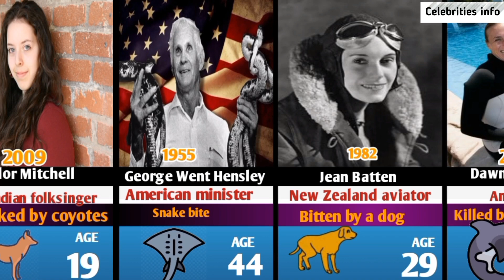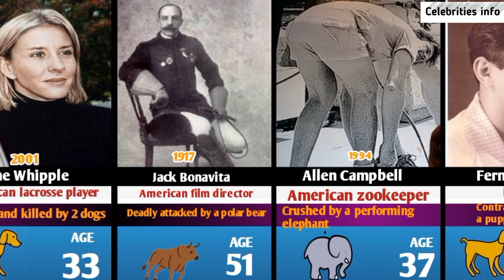😱 21 Famous People Who Faced a Brutal Death by Animals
Famous people, animal attacks, celebrities killed

Hey guys, it's truly shocking how nature can sometimes remind us of its raw power. Names like Steve Irwin, actor Tamayo Perry and filmmaker Timothy Treadwell echo through history, not just for their passion for wildlife but tragically, how they died. Whether it's a stingray, a shark, or bears in the wild, their stories serve as poignant reminders of nature's unpredictability.

This is the story of famous people who died in animal attacks